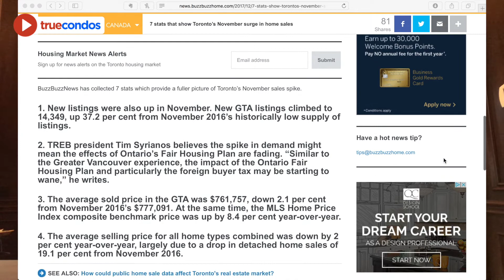Prices down 2% in Toronto. Time to panic?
We discuss what’s real and what’s not as we break down the media’s take on the Toronto Condo Market.

Andrew la Fleur / Sales Representative